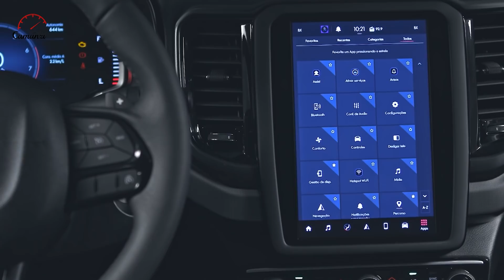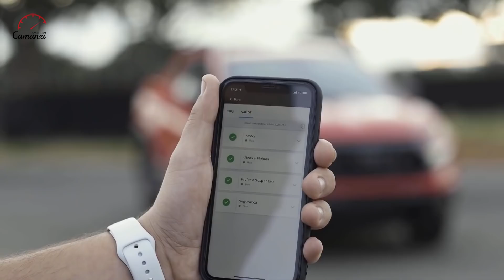Nova Toro 2022 estreia motor turbo flex e mantém preços da linha 2021 - com Emilio Camanzi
A nova Fiat Toro 2022 foi lançada essa semana e o Camanzi conta pra vocês todas as novidades da linha.

Preços e versões da Toro:
Endurance 1.8 AT6 – R$ 114.590
Endurance 1.3 AT6 – R$ 119.590
Endurance 2.0 AT9 – R$ 152.990
Freedom 1.3 AT6 – R$ 131.890
Freedom 2.0 AT9 – R$ 164.390
Volcano 1.3 AT6 – R$ 144.990
Volcano 2.0 AT9 – R$ 177.690
Ranch 2.0 AT9 – R$ 185.490
Ultra 2.0 AT9 –  R$ 187.490

Texto e apresentação: Emilio Camanzi
Imagens: divulgação Fiat
Edição: Guilherme Carmo